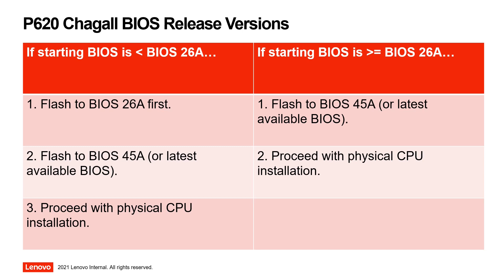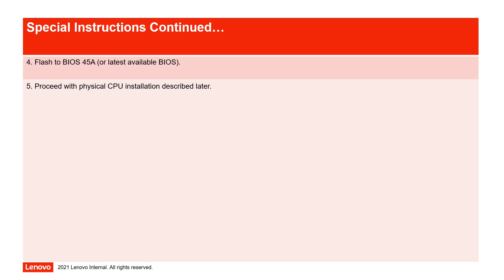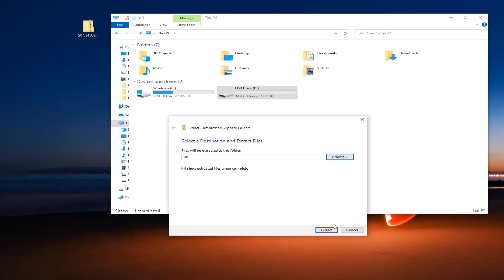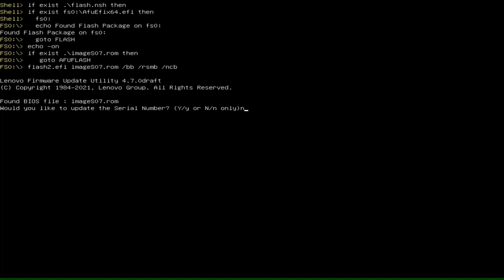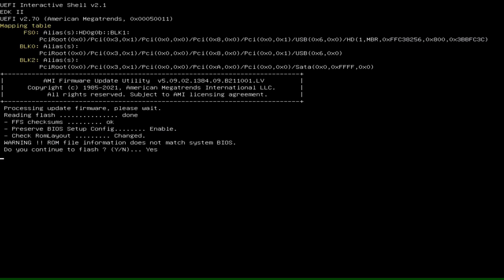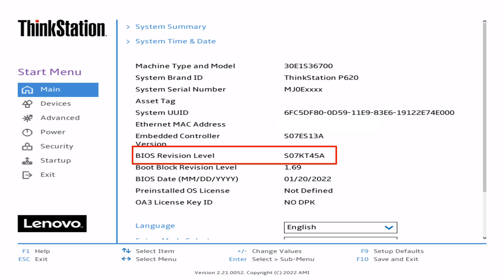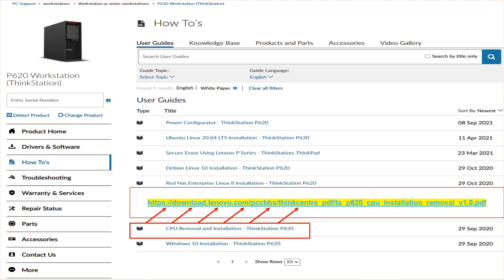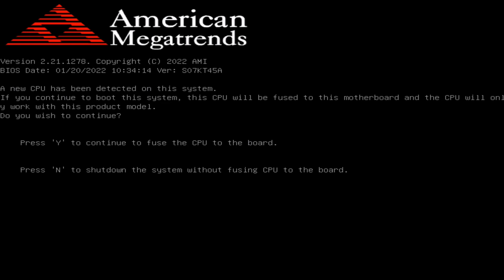How To - ThinkStation P620 Chagall GPU & BIOS Upgrade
This video provides a walkthrough of the necessary steps needed to upgrade to a Chagall CPU in ThinkStation P620. BIOS upgrade stepping and physical CPU installation are covered.

For questions on Lenovo ThinkStation systems, please visit our ThinkStation forum